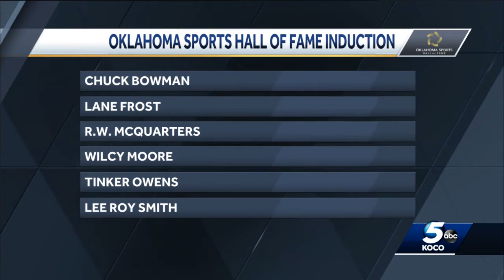Best athletes in state inducted into Oklahoma Sports Hall of Fame